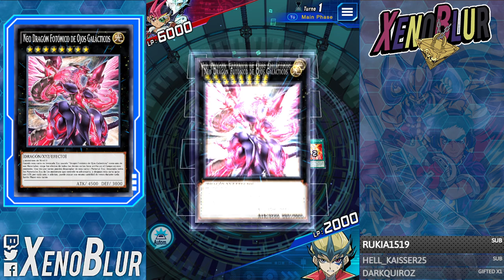Desafío de Preguntas 3 [May 2023] GALAXY-EYES Duelist Challenge | Yu-Gi-Oh! Duel Links